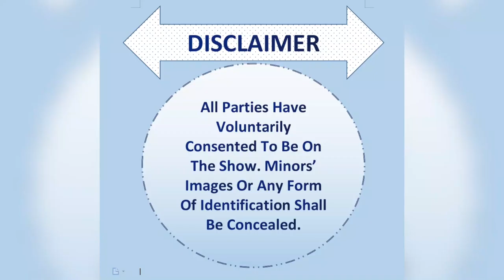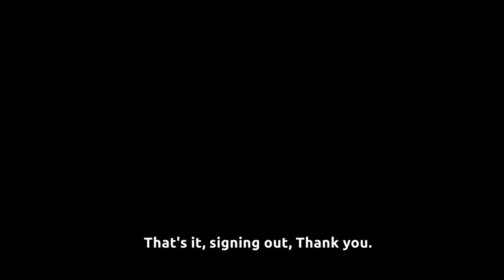The Closure DNA Show: Catching up with the Shurugwi Couple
In this episode The DNA Man revisits the Young Couple from Shurugwi.

Second 🧬DNA tests were done on the Second Mentioned alleged father to see who the real father of the child is.